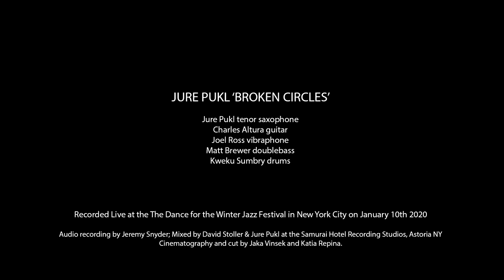Jure Pukl 'Broken Circles' live at Winter Jazz Festival 2020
Jure Pukl 'Broken Circles'
Jure Pukl ts
Charles Altura guitar
Joel Ross vibes
Matt Brewer bass
Kweku Sumbry drums

All compositions by Jure Pukl

Recorded live at the Winter Jazz Festival 2020 at The Dance in New York City on January 10th 2020
Recorded by Jeremy Snyder, Audio mix by Dave Stoller at The Samurai Hotel Recording Studios in Astoria, NY,  Video by Jaka Vinsek and Katia Repina